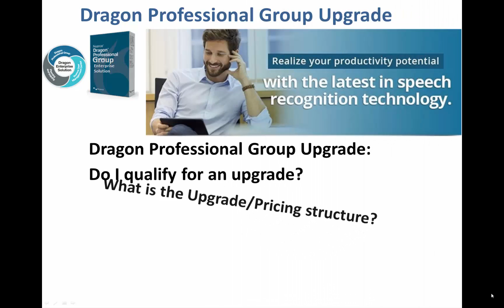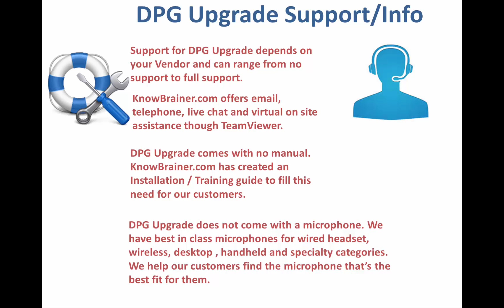Dragon Professional Group Upgrade